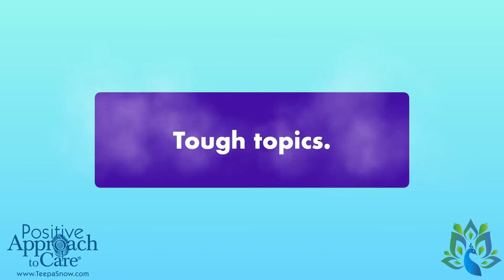Courageous Conversation with the Harnish Family Part 2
Courageous Conversation - The Harnish Family Story: Keeping the Care Happening When Changes Happen

Determining Next Steps When More Changes Keep Happening